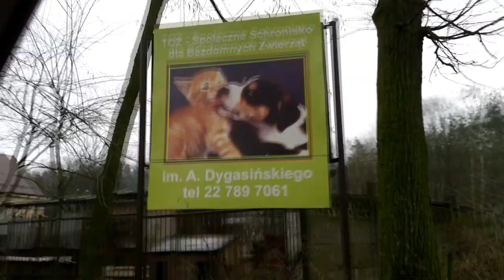Cyklon G. charytatywnie dla zwierząt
Skład Cyklon G. zapoczątkował serię koncertów z których dochód z biletów został przeznaczony na pokarm dla zwierząt ze schronisk.
Dziękujemy serdecznie wszystkim ,którzy się do tego przyczynili.